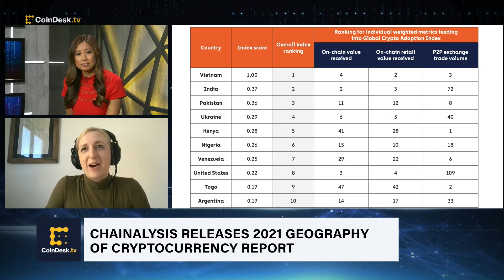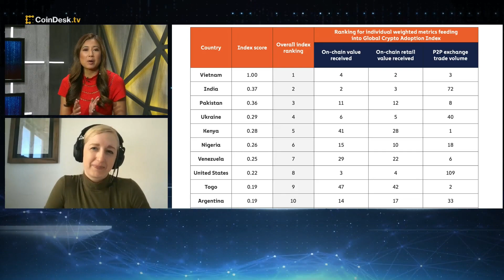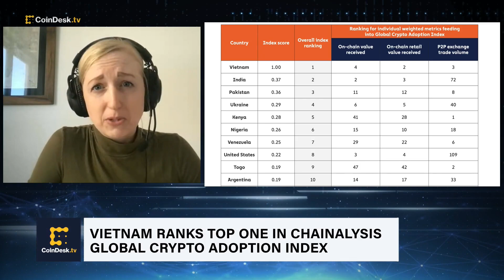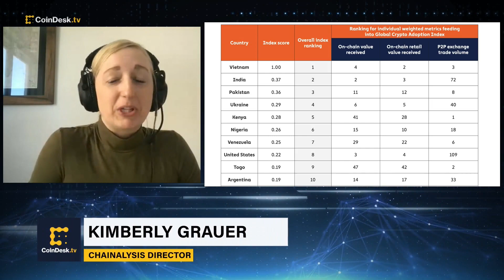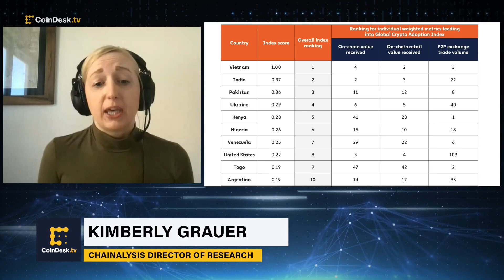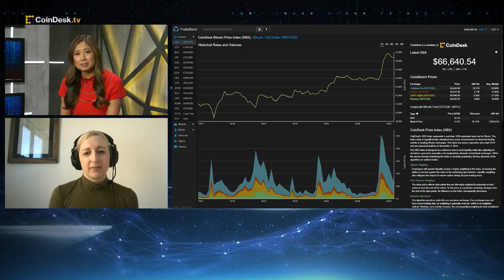Chainalysis Research Reveals 880% Rise in Global Crypto Adoption Rate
Blockchain data firm Chainalysis has released its 2021 Geography of Crypto Report that includes data on North America, Europe, East Asia, Latin America, and the Middle East, focusing on geographic trends in crypto adoption, usage, and regulation. Why did Vietnam rank #1 in the global crypto adoption index? Chainalysis Director of Research Kimberly Grauer shares insights into the key findings and methodology.